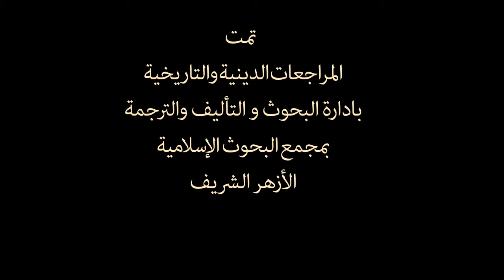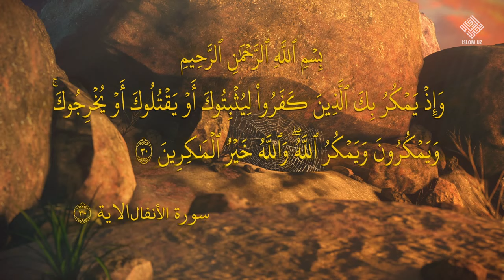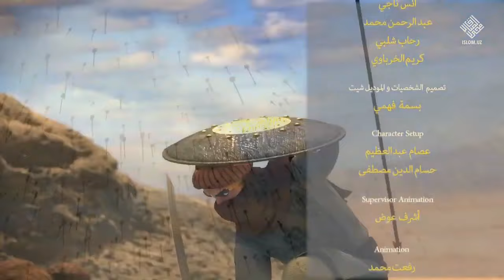«Аллоҳнинг Ҳабиби Муҳаммад» 23 қисм, 1 фасл